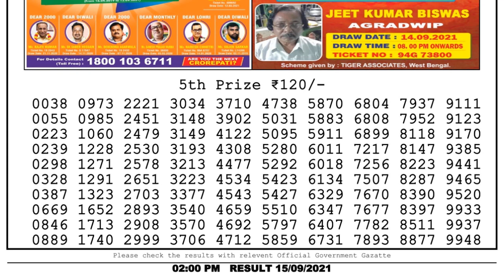Nagaland Lottery Sambad Result | Dear Lottery